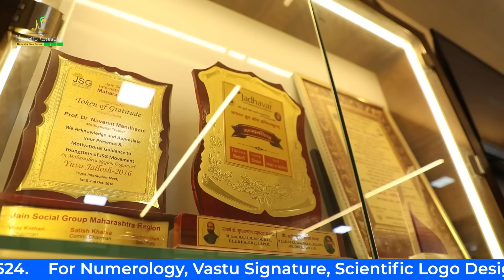जानिये आपके मोबाइल नंबर का राज़!! | Navaniit Mandhaani | #2024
In this New Series we are going to talk about how your mobile number digit as well as colors of mobile affects you both positively and negatively.

Introducing Dr. Navaniit Mandhaani,
the visionary founder behind Navaniit Creation, a distinguished hub of holistic wisdom and guidance. With a sterling reputation spanning a decade, Dr. Mandhaani and his team have transformed the lives of over 20,000 individuals through their profound expertise.At Navaniit Creation, we delve into the mystical realms of numerology, offering comprehensive consultancy services that unlock the secrets of your life path. Our repertoire includes Western and Vaidik numerology, providing you with a profound understanding of your destiny and the remedies to harmonize your journey.
But that's not all – our expertise extends to signature analysis, a potent tool for optimizing your personal and professional life. Whether you seek marital bliss, business success, or exceptional talent in your recruits, our signature analysis delivers insightful suggestions for change. We transcend boundaries by analyzing handwriting, decoding the secrets hidden within your very strokes. Our logo designing prowess has graced various sectors, from Bollywood to media, politics, and business empires. Our clients trust us for exceptional graphology analysis and the artistry of logo creation. Dr. Mandhaani's mastery encompasses a diverse spectrum, including Ramal Vidya, Tarot card reading, drawing analysis, Vastu, and personal hypnotism for individual growth. With a rich tapestry of skills, we empower you to design a better future.

We Provide:
Numerology Consultancy
Vedic Numerology Classes
Most Importantly Signature
Analysis For marriage , Business and employee recruitment
Logo Designing Personally, I mastery on following areas -
Handwriting analysis
Logo designing and analysis
Numerology western and vedic
Ramal vidya
Tarot card reading
Drawing analysis
Vastu
Personal hypnotism for individual growth.

We Designed More Than 1000+ Logos For All Segments Of Business From The Turnover Size Of 10 Lacs to 2000 Crores And 95% Doing Extremely Well We Have a Team Of Good Conceptual Designer For The Same.

We Did An Analysis Of All Sectors of People Bollywood Media Politicians Business Tycoon.